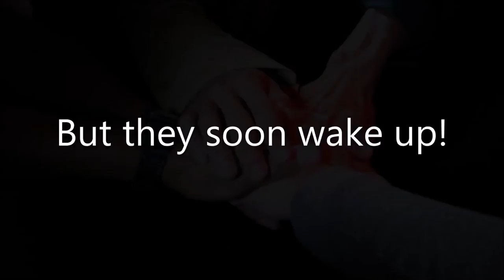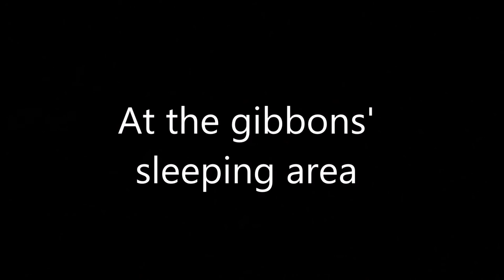Life in Sabangau: Following wild gibbons in the Borneo rainforest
OuTrop Primate Scientist, Carolyn Thompson, takes us on a journey into the forest and shows what it is really like to follow gibbons in the wild.